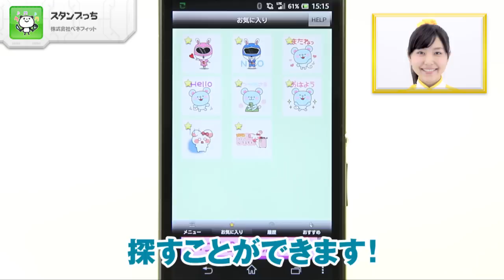25万DL突破！無料で使えるスタンプアプリ スタンプっち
「スタンプっち」 株式会社ベネフィット

「スタンプっち」はLINEなどのチャットアプリでかわいいキャラクターの画像を送信してスタンプのように使える無料のアプリなので、あります！サラリーマンやリボンうさぎなどかわいくて表情豊かなキャラクター画像がもりだくさん！お気に入りのスタンプが必ず見つかるのであります。よく使う画像はお気に入りに登録しておけば後からでも簡単に探すことができます！「スタンプっち」は定期的に画像の追加がされるのも嬉しい！チャットをもっと楽しみたい！というアナタにオススメのアプリなので、あります！